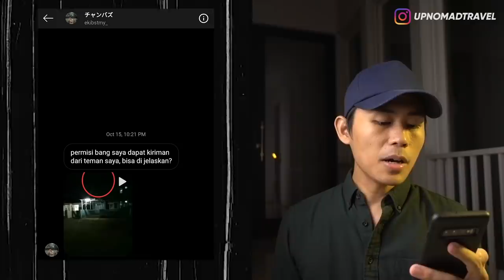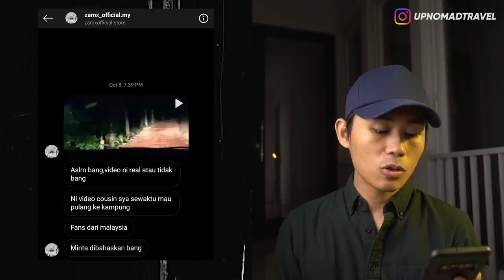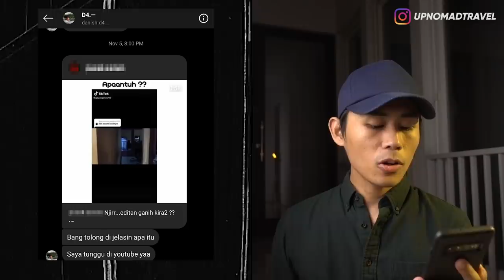GENDERUWO IKUT SHOLAT, MBAK DINI NANGKRING DI POHON, MANUSIA GHOIB DI TENGAH HUTAN 👻 | HORMAD #95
Haloo semuanya, di video kali ini gw mau ngebahas lagi video-video creepy dan penampakan yang udah kalian kirimin ke DM Instagram gw